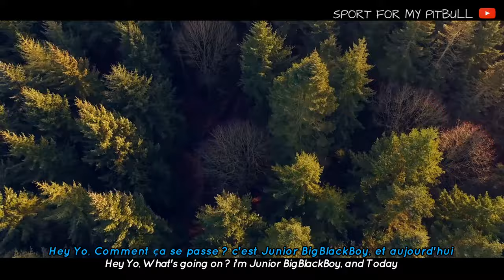SPORT DOGS MOTIVATION 1 : " We came to Win " [ Athletic Pitbull : ODIN & SASHA ]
⭕Vidéo pour motiver dans vos pratiques de sports canin, et pour le show audio-visuel. ✨Matériel pour votre chien ⏩Contactez nous en message via la page facebok : " Fazio's Red Warriors ODIN & SASHA - Pitbull ukc "

▬▬▬▬▬ NOS RESEAUX PRINCIPAUX ▬▬▬▬▬
🔎Facebook Page : Fazio's Red Warriors ODIN & SASHA - Pitbull ukc
🌍 Instagram :  ⏩sport for my pitbull
🔎Facebook Groupe : SPORT FOR MY PITBULL

▬▬▬▬▬ A SAVOIR ▬▬▬▬▬
Proposez des sujets en commentaires, et mettez vos avis durant la vidéo :-)